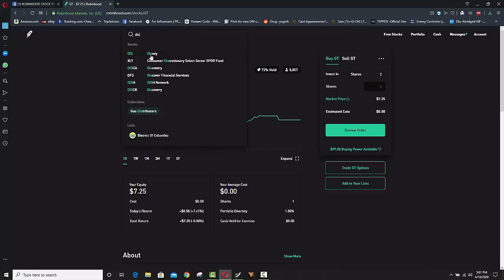A Story Of The Last Metalfoe Player On Earth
Download Robinhood today and take advantage of this history 2020 stock market crash. Get 1 free stock just for download (no deposit required)